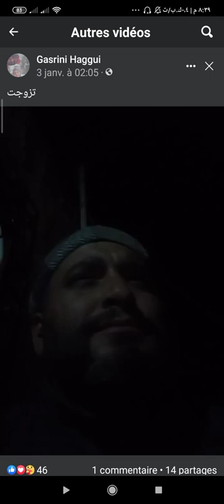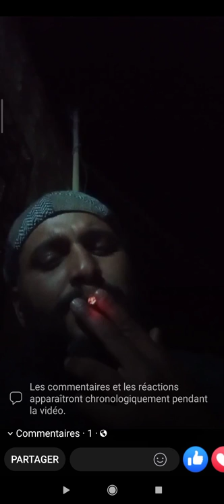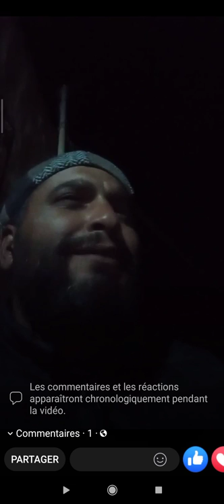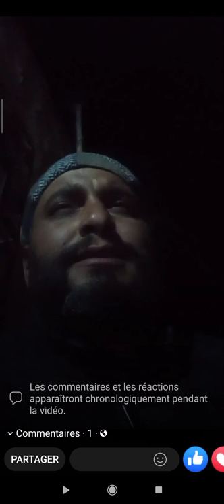ڨالو ليا تزوجت مسكينة مشي هانيا